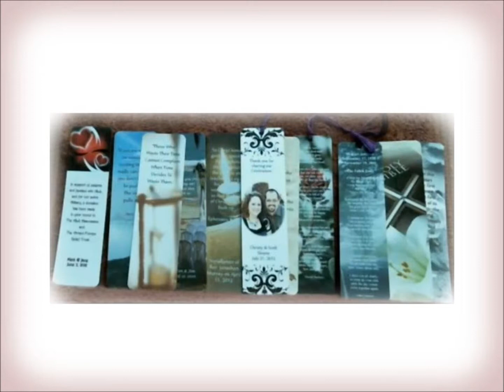Bookmarks from Creative Personalized Keepsakes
Still popular, wedding favor bookmarks are probably one of the most elegant yet practical favors your guests can receive.

When a little thought is put into them, wedding bookmark favors are a unique way of giving favors that your guests will continue using long after your wedding day.

You want your wedding theme to be seamlessly coordinated, down to the very last little detail... And wedding favors are no exception...
• The perfect favor exemplifies your love for each other...
• The perfect favor serves as a lovely keepsake for your guests as they celebrate one of the most special days of your life...
• The perfect favor immediately tells your guests how thankful you are that they came to celebrate your union...
• And the best favor of all is one that is incredibly affordable!

If you've been to any wedding related event recently, whether it was a reception or even a bridal shower, you've probably received traditional favors like a glass votive candle holder or a shot glass with the couple's name and wedding date etched into the side or other traditional favors like a festive holiday ornament, a box of miniature chocolates, a decorative picture frame, or a key chain, any of which are thoughtful and simple ways to thank your guests for celebrating your special day with you.

However, buying these types of traditional favors can be rather costly when you need to purchase one for each guest, especially if you have a lot of guests.

To keep within your budget and still give thoughtful keepsake favors, instead of giving out expensive token favors, consider giving custom personalized favor bookmarks with a photo of a shot glass or a photo of a lit votive candle inside a glass jar. Add the date and the couple's name on the bookmarks and you've designed the perfect keepsake favor for your guests that they will appreciate and enjoy.

Another idea for incorporating wedding favor bookmarks in with some other lesser expensive is to create a favor kit by adding bookmarks to other favors. For instance, you can make your guests feel really special by adding an elegant bookmark to a cute favor box that contains one or two chocolates or miniature cookies, tied with a festive ribbon that matches your color theme.

Or you could give them personalized fortune cookies that have a special message from the bride and groom, as well as a bookmark. Instead of more expensive traditional favors, consider asking someone to make homemade cookies, and each guest could receive a cookie and a bookmark that says, "Made with love."

By using personalized wedding favor bookmarks, you'll be saying thank you to your guests with favors that will not end up the in the trash and the end of the reception. In fact, your guests will probably continue to use their keepsake favors for years after your wedding day because they received a favor that you put a little bit of your own love and caring into when you purchased them.

Creative Personalized Keepsakes is your source for any type of wedding bookmarks or bookmarks favors for any occasion!  Completely custom, individualized and personalized without paying additional set-up fees or customization fees.

Whether you're looking for unique favors for a wedding, shower, graduation, party, we'll help you create favors that show your personality.

Not the same cookie-cutter, off-the-rack favors, but useful, elegant, laminated favors that you'll be proud to give away at any event or occasion.

Stop by our site and see what we can do for you!